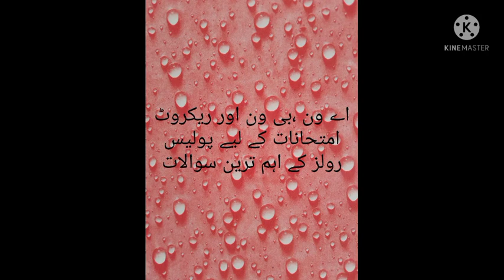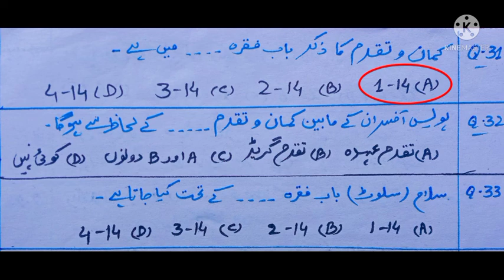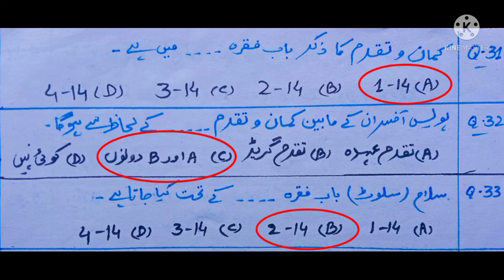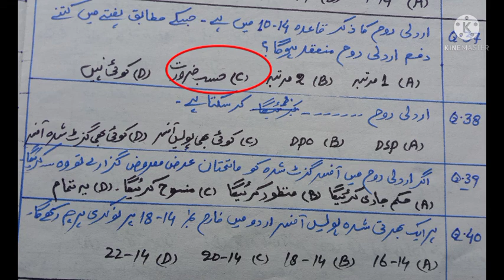Police Rules important Mcqs.2 / پولیس رولز کے انتہائی اہم سوالات برائے اے ون ، بی ون و ریکروٹ کورس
Police Rules Mcqs part 2
for A1, B1 & Recruit course